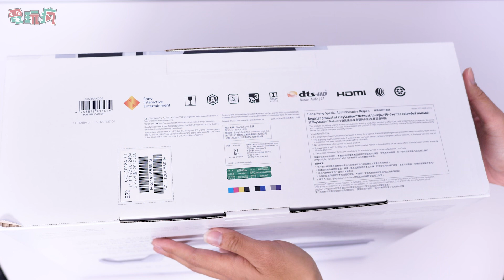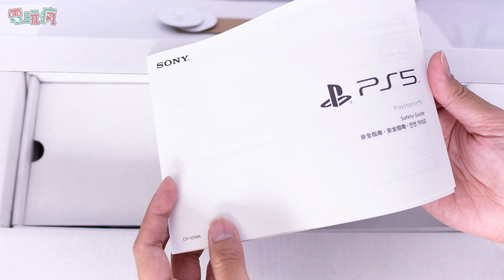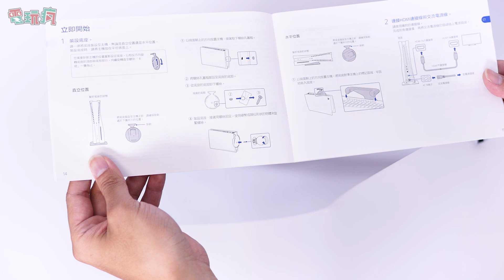PlayStation 5 主機與 DualSense 控制器降臨！次世代主機開箱給你看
巴哈姆特一手開箱報導，實機測試要等待下支影片喔！敬請期待！